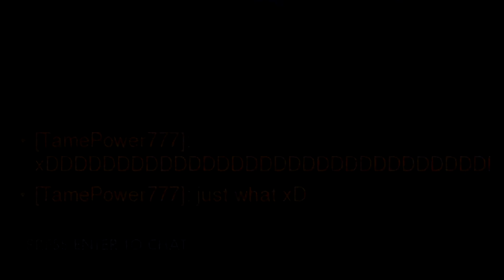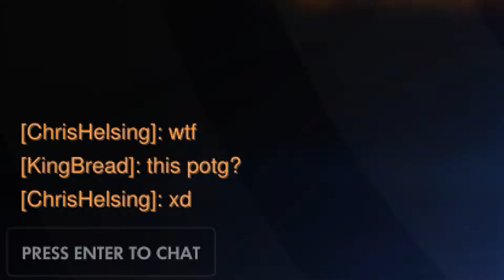Play of the Game is Broken!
Compilation of the worst/most broken POTGs I have seen in Overwatch since launch.